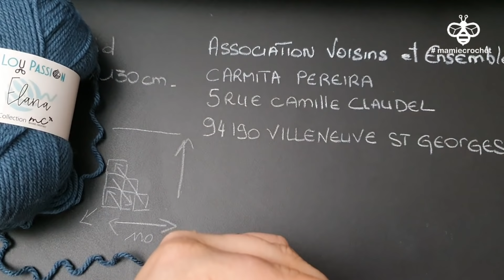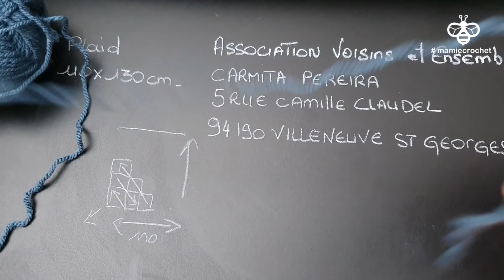Faire un PLAID C2C POUR AIDER LES SANS ABRIS au crochet tuto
Adresse pour envoyer le plaid :
Voisins Et Ensemble
Carmita Peireira
5 Rue Camille Claudel
94190 Villeneuve-Saint-Georges
Merci infiniment !

0:00 BIENVENUE A TOUS ET TOUTES DANS UNE NOUVELLE VIDEO ^^
0:05 🌸🌸 ABONNEZ-VOUS ET LAISSEZ UN 👍 POUR SOUTENIR LA CHAINE, MERCI,  PRENEZ BIEN SOIN DE VOUS, BISOUS  ❤️ 🌸🌸